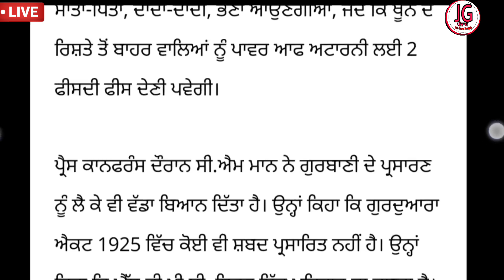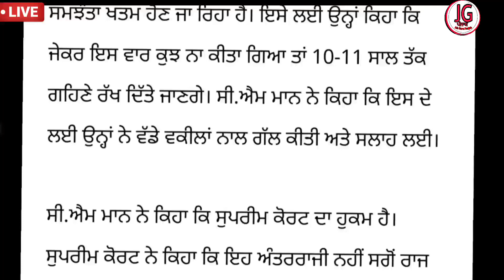bhagwant Maan 3 big alian today Punjab bhagwant Maan news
bhagwant Maan 3 big alian today Punjab bhagwant Maan news bhagwantmaanlive ‎@BhagwatRasamritam1